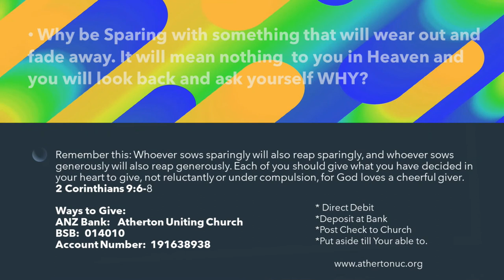19/12/2021 "A MOVE OF THE SPIRIT EQUALS SHOWER OF BLESSINGS" Rev.Johnson Makoti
Watch and listen as the Reverend . Johnson Makoti expounds to us from the scriptures on the fourth Sunday of advent calendar, a time for love.

Contributors (in order of appearance):  Rev.Johnson Makoti
Video recorded and edited by:  Ben Cooney
Publishing:  Simba Makoti